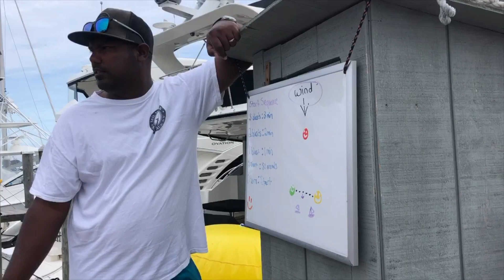Sail Montauk Kid's Sailing Camp Summer 2021 Session 3